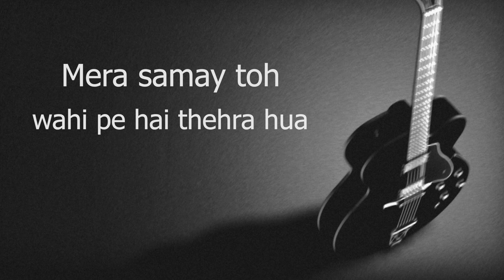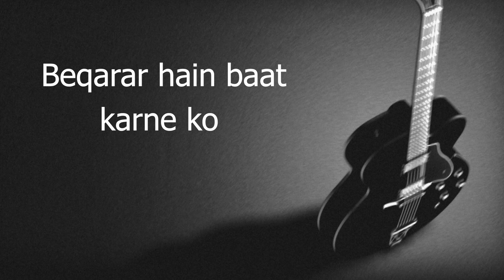Khamoshiyaan Unplugged Guitar Karaoke With Lyrics | DarkSun Productions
Original Song Credits:
Song: Khamoshiyaan
SINGER: ARIJIT SINGH
Music Label: T-Series

Karaoke Credits :
DarkSun Productions

NOTE: ( This track use only entertainment purposes do not distribute any music distribution )